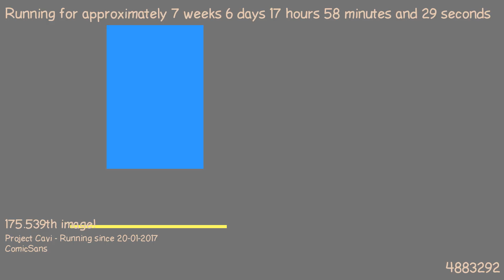1489766578 - Webdriver Cavi - H2